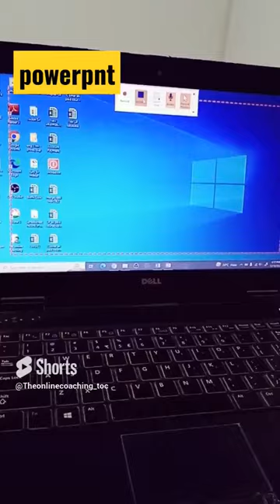PowerPoint se screen recording